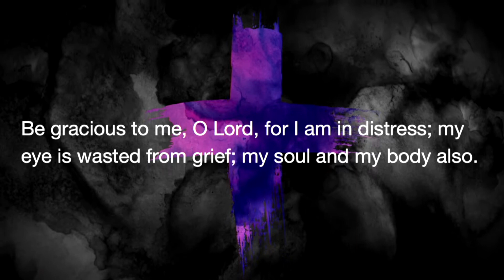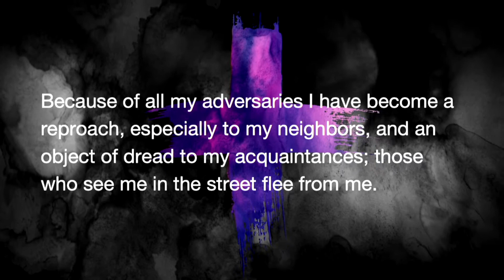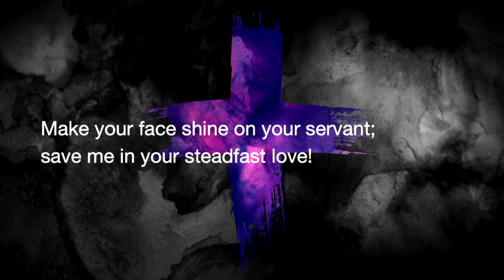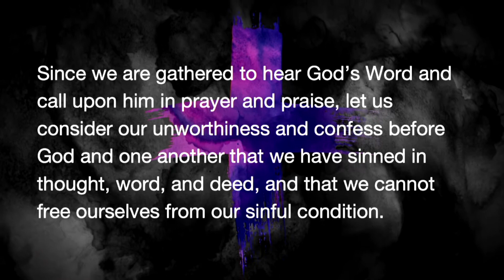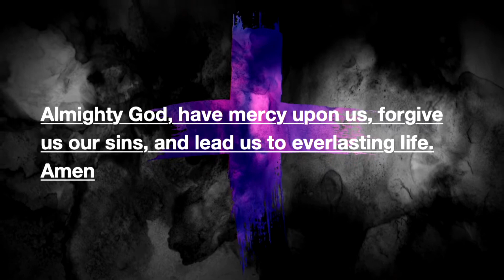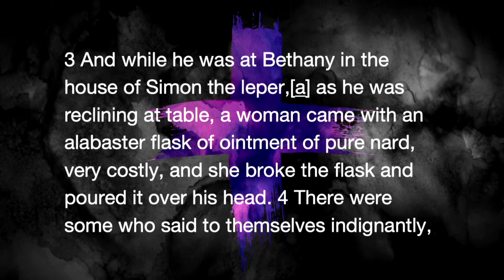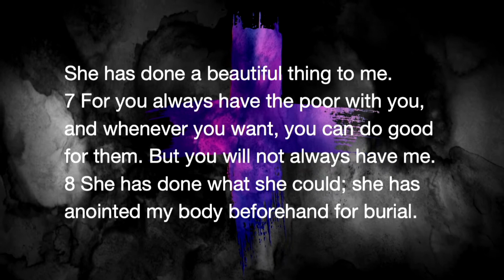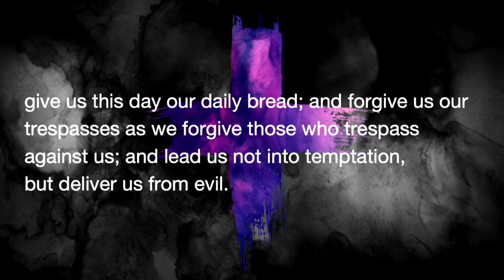Lenten Reflection | Week 5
Support Bethlehem

Our address:
155 Linwood Ave

Songs Permitted by CCLI Streaming license. Account #2900217